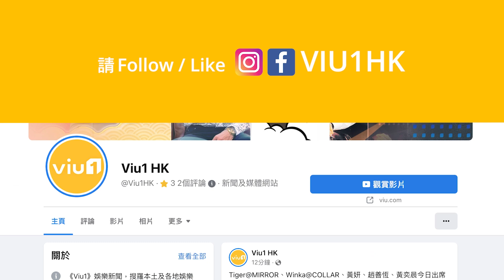✨足本訪問：王丹妮自爆同📸玄彬集郵後仲有下文🤗譚旻萱咀完👩🏻‍❤️‍💋‍👨🏻陳昊森又睇中許光漢❤️｜Viu1 現場實況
Louise王丹妮同Mandy譚旻萱今日出席品牌活動，講到Louise早排喺活動同玄彬集郵，佢自知已經成為女性公敵，仲自爆同玄彬「有下文」，OMG，聽到Mandy都好葡萄呀！

Mandy分享同台灣男神陳昊森拍咀戲嘅實況，不過佢就話未夠喉，目標仲有另一個台灣男神，嘩，好大貪呀！

當大家以為Louise同玄彬集郵已經係「人生勝利組」，點知佢一早已經解鎖埋Mandy嘅另一男神，仲話遲吓出埠拍攝會繼續畀仔圍，兩位女神嘅艷遇真係令小編聽到拳頭都硬晒呀！